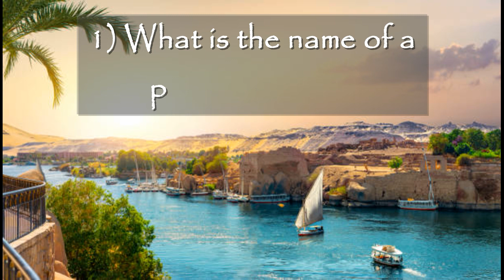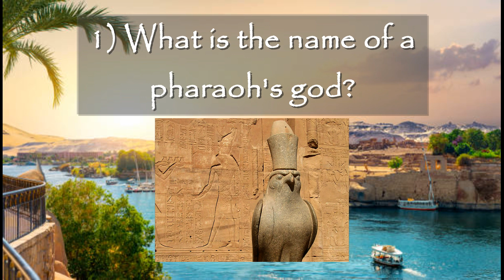Ancient Egypt. A Pharaoh.